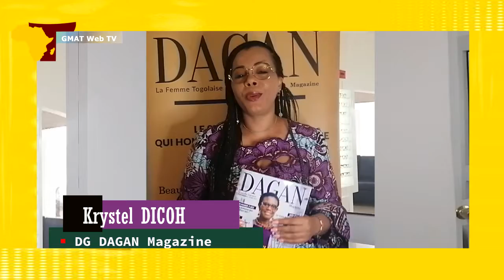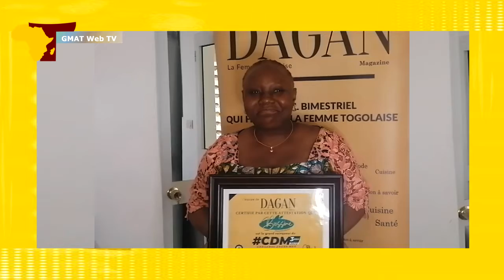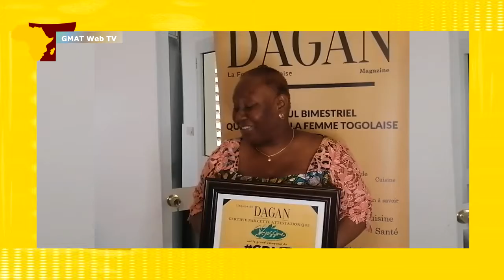Ets. Biossimé remporte la 3e édition du concours DAGAN MAG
GMAT Web TV : la 3e édition du Challenge Dagan Mag organisée par Dagan magazine est arrivée à son terme. Pour cette édition,  quatre points de ventes se sont disputés  le titre. Il  s'agit bien sûr de DODO Make up, de la librairie bon Pasteur, de Biossimé et de l'établissement Chérinno. Très remarqué par sa brillante participation  et son savoir faire, Biossimé s'est fait la différence ...

L'idée du concours Dagan mag est l’œuvre de Nico le sage,  jeune ambassadeur de Dagan Magazine auprès de la jeunesse